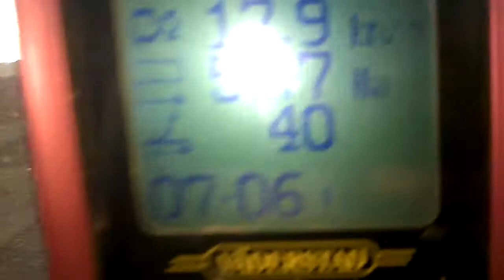siewy rzepaku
siemka  dziś  pokarze  2 odcinki z zasiewuw rzepaku